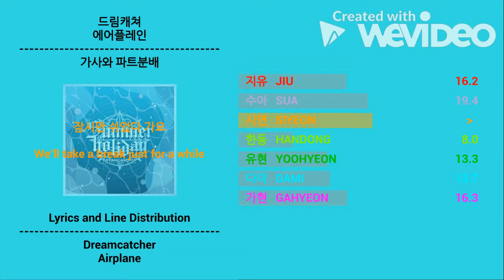드림캐쳐 (Dreamcatcher) _ Airplane (에어플레인) | Line Distribution and Lyrics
노래: 에어플레인
가수: 드림캐쳐
앨범: 서머 홀리데이 (2021)

Song: Airplane
Artist: Dreamcatcher
Album: Summer Holiday (2021)

Color : # 36dddf